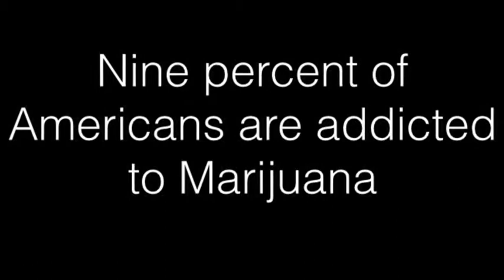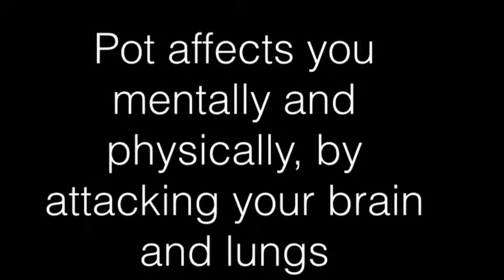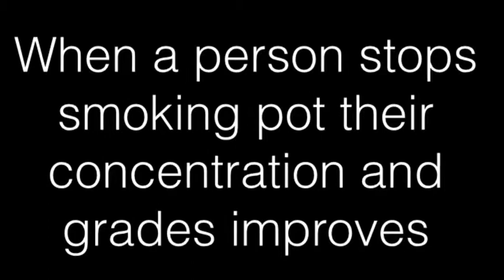Menace of Marijuana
Butchko Appreciation of Rhetoric O'Fallon High School